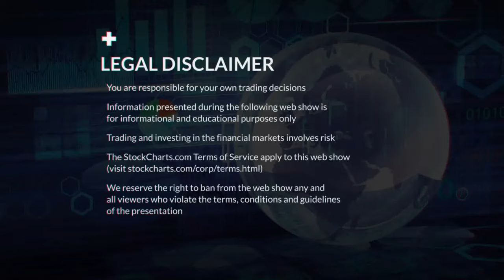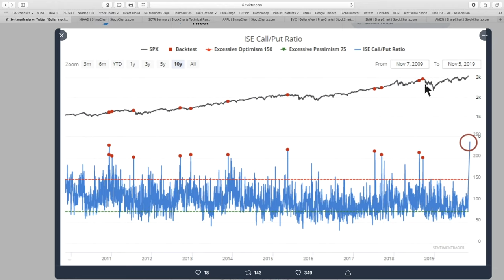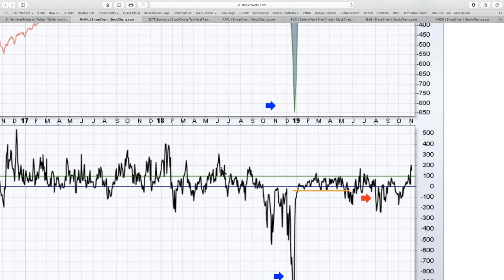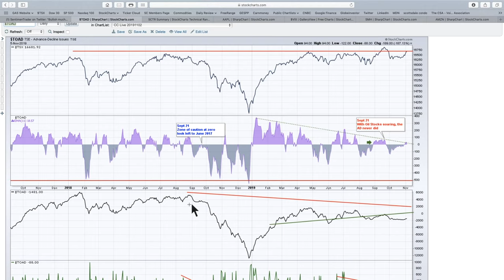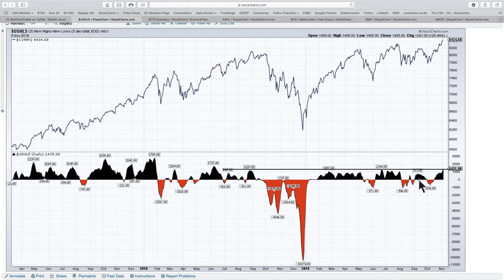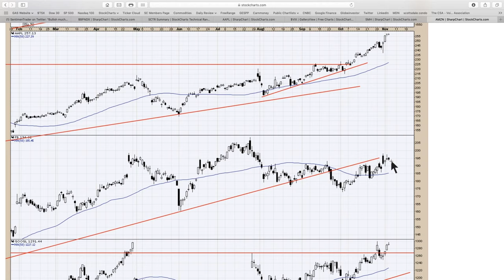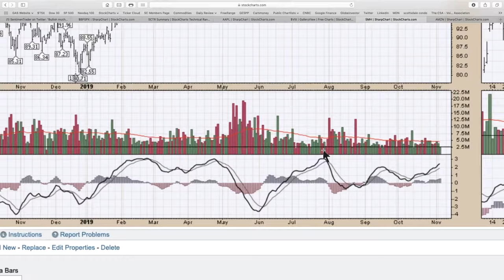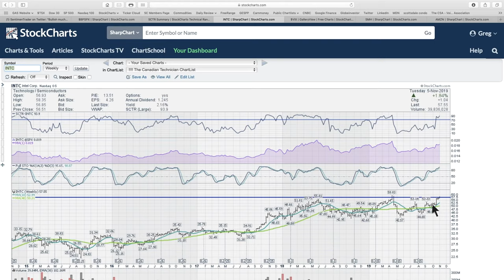Is Breadth Bullish? | Greg Schnell | Market Buzz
Greg rolls through a myriad of different charts to examine the current breadth of the market. Viewers will get an opportunity to view breadth and bullish sentiment from multiple angles with Greg's interpretation of each chart.